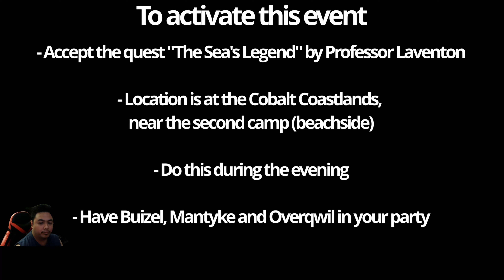How to do The Sea's Legend Quest in Pokemon Legends Arceus (SPOILERS - SECRET POKEMON APPEARS)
This how to do the quest, The Sea's Legend in Pokemon Legends Arceus. Video contains heavy spoilers that a secret Pokémon appears so please be aware of that. This quest was odd to do considering there was no hint at all in the game of how to do it. The only hint we would get is actually getting lore from the library which discuss about tales in Pokémon Brilliant Diamond and Shining Pearl. I hope this video is useful although it is not a proper how to video.

Requirements for this event to happen:
- Aceept the quest from Professor Laventon called "The Sea's Legend" which you accept quest at Galaxy Hall
- Switch the time to the evening
- Have Buziel, Mantyke and Overqwil in your party to trigger the event at the Cobalt Coastlands

"Pokémon Legends: Arceus[a] is an action role-playing game developed by Game Freak and published by Nintendo and The Pokémon Company for the Nintendo Switch. It is part of the eighth generation of the Pokémon video game series and serves as a prequel to Pokémon Diamond and Pearl (2006), their enhanced version Pokémon Platinum (2008), and their remakes Pokémon Brilliant Diamond and Shining Pearl (2021). The game was released on 28 January 2022. The game was announced as part of the Pokémon 25th Anniversary event alongside Pokémon Brilliant Diamond and Shining Pearl.

Pokémon Legends: Arceus is an action role-playing game that preserves the core gameplay of past entries in the main line series. The game is set in a bygone era of the Sinnoh region's history, when it was known as the Hisui region, long before the events of Pokémon Diamond and Pearl and their remakes take place. The Mythical Pokémon Arceus plays a major role in the story.

Players can capture wild Pokémon in the overworld without engaging in battle, though some wild Pokémon must still be battled before being caught. Players can initiate battles by releasing their captured Pokémon near a wild Pokémon. Poké Balls in this era are made of wood and puff steam when a Pokémon is caught. At the start of the game, three starter Pokémon options are available: Rowlet (the grass-type starter Pokémon from the Alola region), Cyndaquil (the fire-type starter Pokémon from the Johto region) and Oshawott (the water-type starter Pokémon from the Unova region). This makes Pokémon Legends: Arceus the first mainline game to feature starter Pokémon from different regions together. There are a total of 265 Pokémon species available, 242 excluding different forms of Pokémon."